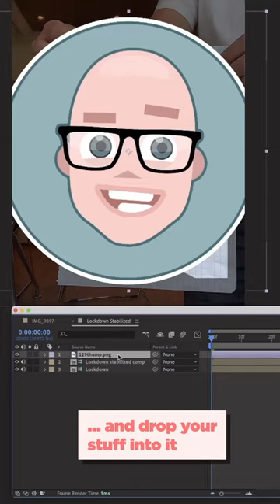Made with Lockdown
Made with Lockdown by @anttirossi
Short tutorial how easy and fast Lockdown3 is to use😎👍

Get Lockdown3 👉 @aescripts